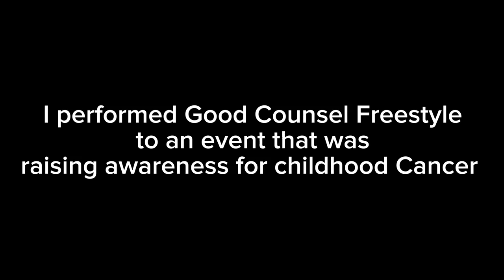Matthew Chan - Good Counsel Freestyle (Live Performance)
Hello there, epic gamers! I hope you have a good day and a tremendously fantastic week ahead!

*All the links in my About Section*

                        ˜”*°• ˜”*°•𝐌𝐚𝐭𝐭𝐡𝐞𝐰 𝐂𝐡𝐚𝐧•°*”˜ •°*”˜